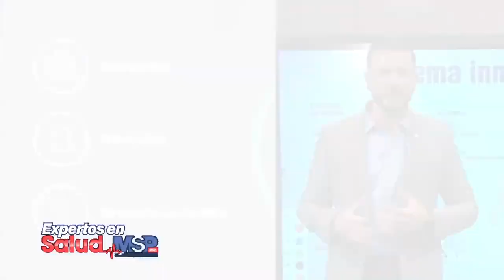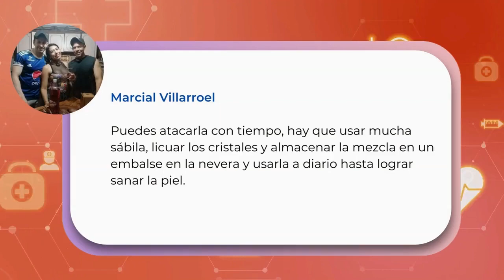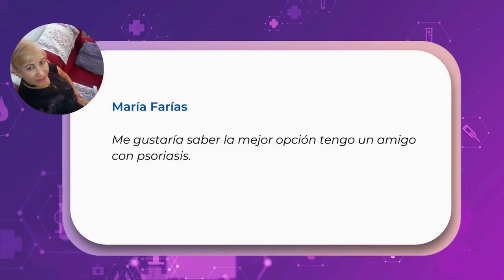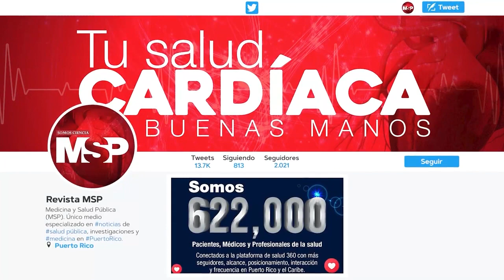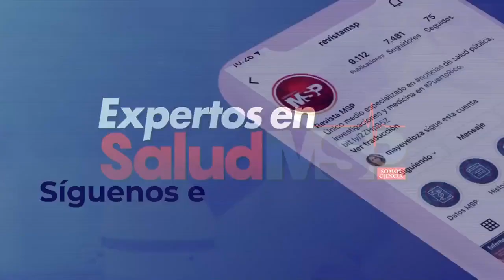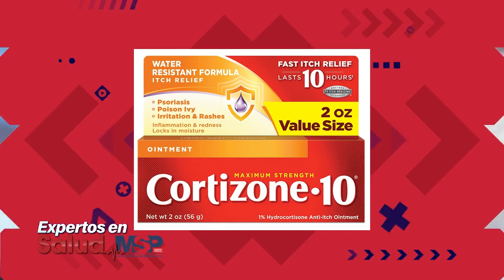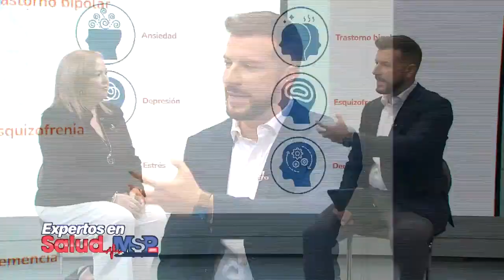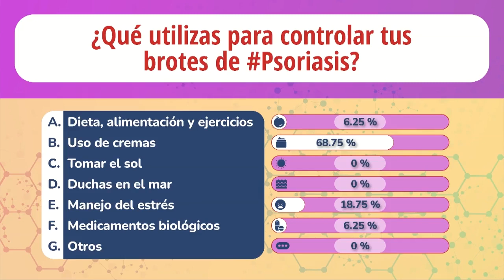Consejos para cuidar tu piel de la Psoriasis - ExclusivoMSP - ExpertosenSalud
Sintoniza I Aprende a cuidar tu piel de la Psoriasis con los Expertos en Salud de MSP.

Acompaña al Dr. Oscar Soto Raíces y a sus invitados el actor y paciente de psoriasis, Danilo Beauchamp, la dermatóloga Noelani González, la psicóloga Nydia Cappas hablándonos de la parte emocional, la Lcda. Wanda González con sus recomendaciones de alimentación saludable  y los ejercicios con el entrenador físico, Gilberto Bauzó. ¡Comparte!